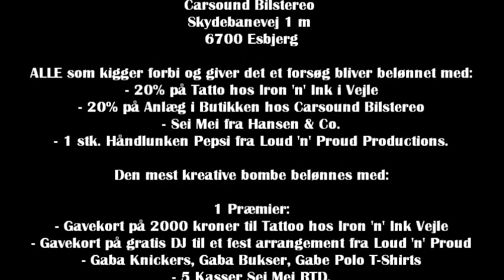Big Splash Konkurrencen (Deltager: Steen Marder)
Loud 'n' Proud Productions
afvikler i denne uge en konkurrence kaldet "BIG SLASH"
Hos Carsound Bilstereo har vi opsat en 5.000 Liter Pool.
Konkurrencen går i sin enkelthed ud på at lave den fedeste bombe i pool'en.
ALLE som kigger forbi og giver det et forsøg bliver belønnet med:
- 20% på Tatto hos Iron 'n' Ink i Vejle
- 20% på Anlæg i Butikken hos Carsound Bilstereo
- Sei Mei fra Hansen & Co.
- 1 stk. Håndlunken Pepsi fra Loud 'n' Proud Productions.

Den mest kreative bombe belønnes med:

1 Præmier:
- Gavekort på 2000 kroner til Tattoo hos Iron 'n' Ink Vejle
- Gavekort på gratis DJ til et fest arrangement fra Loud 'n' Proud
- Gaba Knickers, Gaba Bukser, Gabe Polo T-Shirts
- 5 Kasser Sei Mei RTD.

Så få fundet badevingerne frem og korkbæltet, for nu skal der dykkes i pool'en.

(Konkurrence kører frem til og med d. 6 Juli kl. 17:00)